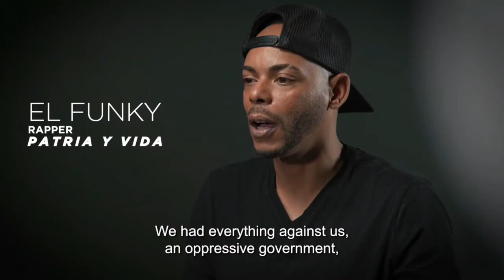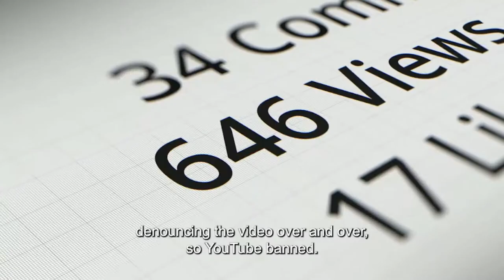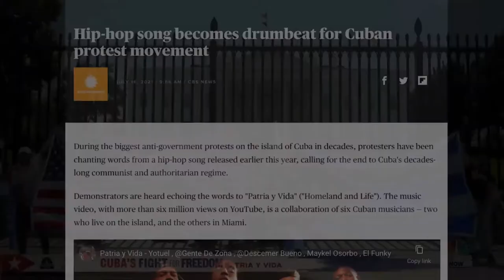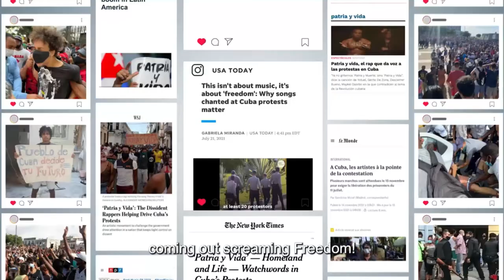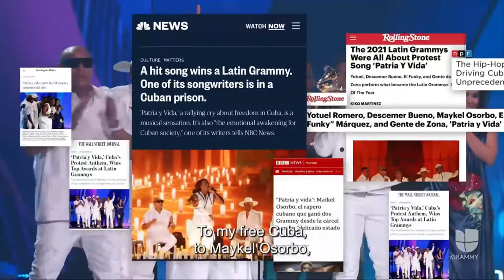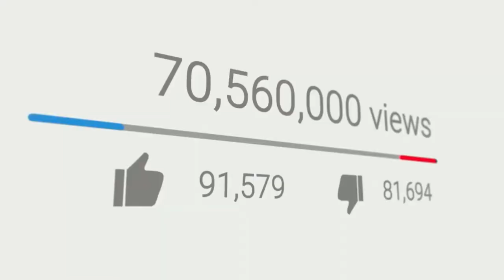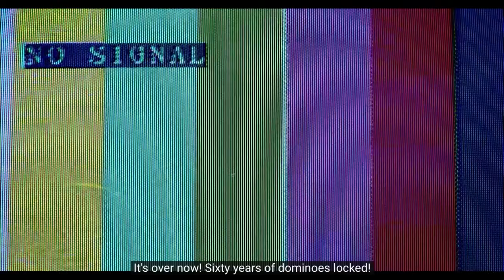Sound of Change: Patria y Vida and Cuba’s Uprising | SXSW 2022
Can music change history? For over six decades, the slogan of the Cuban revolution, penned by Fidel Castro, was “Patria o Muerte” — Homeland or Death. But in the past year, the motto was turned on its head with protesters clamoring for “Patria y Vida,” the title of the subversive song performed by Black Cuban artists that reside in and out of the island. Co-writers and real life husband and wife Yotuel Romero and Beatriz Luengo speak of “Patria y Vida’s” journey from indie release to agent of change that fueled the biggest anti government protests in Cuba’s history. Winner of the Song of the year at the Latin Grammys, the making of “Patria y Vida” will now become a documentary that seeks to further advance change in Cuba and address systemic racism and human rights abuses.